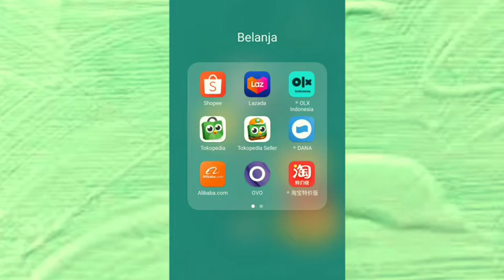Shopee Pet Sepak Bola - Review Game Shopee Pet - Game Sepak Bola Shopee